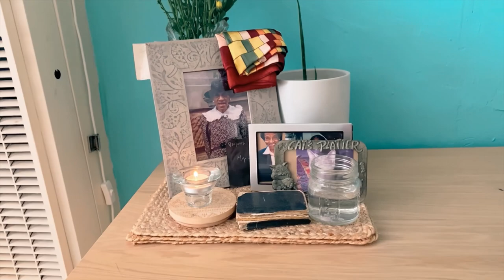Life By Tiwana | Preparing Altar Flowers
Come with me as I take you through the heartfelt process of preparing mums.

Having an in-home altar helps me connect with my grandmother's spirit, and a personal rituals I perform to honor her memory and give thanks for her guidance from the other side.